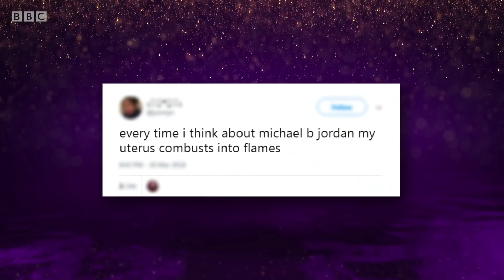The Most Paused Superhero Movie Moments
The last two decades will be looked back as years that were dominated by superhero movies. Whether it’s offerings from the MCU, DC Films, or Sony Pictures, moviegoers across the globe love a great superhero movie and they are definitely here to stay.

The genre has already created some great movie moments, from the Battle of New York in The Avengers to Wonder Woman crossing No Man's Land to T'Challa fighting Killmonger in Black Panther. These movies are also highly quotable and have their fair share of hilarious moments.

But what are the most paused moments in superhero movies? There certainly are plenty of moments to choose from and here is our list of most paused superhero movie moments.

The Avengers | 0:00
Black Panther | 1:26
Captain America: Civil War | 2:27
The Dark Knight | 3:21
Iron Man | 4:22
The Dark Knight Rises | 5:13
Logan | 6:05
Avengers: Infinity War | 7:05
Wonder Woman | 8:05
Spider-Man: Into the Spider-Verse | 9:06